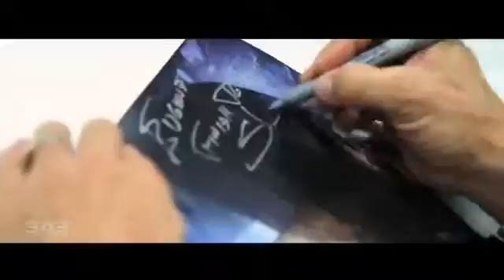Halo 4 Comic-Con Wrap-up1047